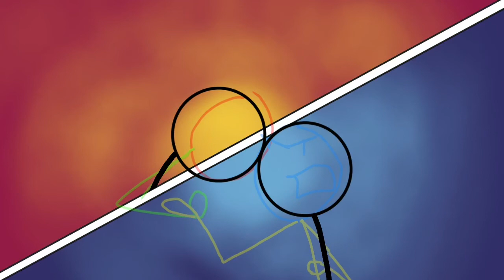We’ll Meet Again- Toppat MAP (part 12) WIP!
Woah.
I procrastinated too long on this. And now I have two MAPs to do *hyperventilates into a paper bag*
Anyways, the audio and characters aren’t mine.
The characters belong to PuffballsUnited.
The style kind of switches right in the middle, but that’s okay-